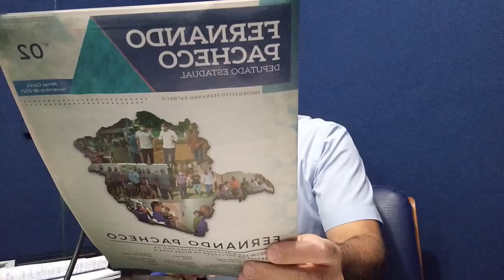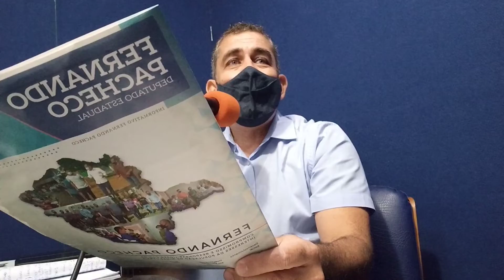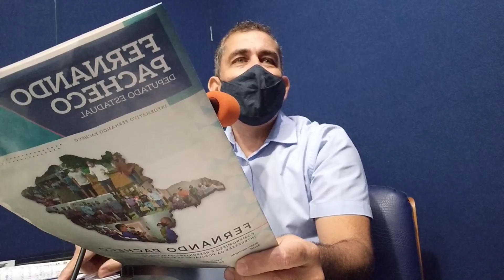Deputado Estadual Fernando Pacheco ao vivo na Rádio Nova Brilho FM dia 14/02/2022.